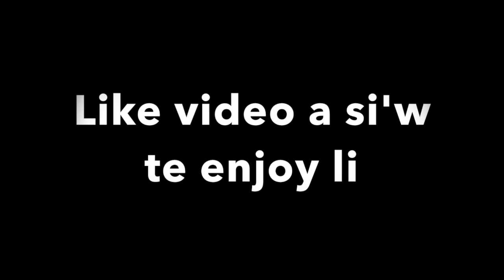Yon jounen avèk Eliante | Pitit Marieangel lan vle rete avè’m | Basketball game a timoun yo